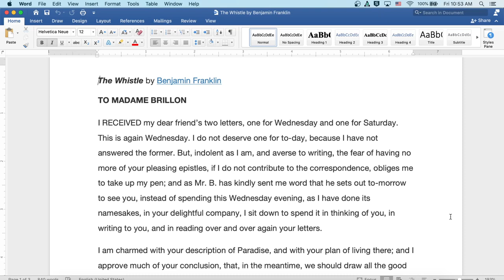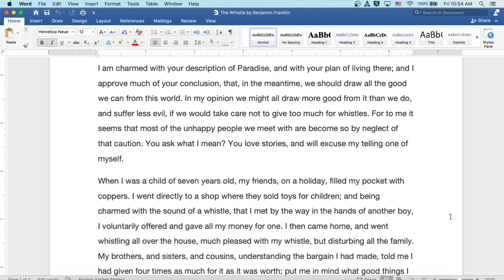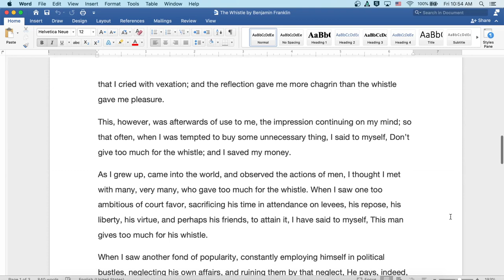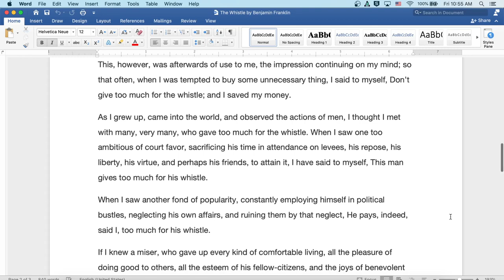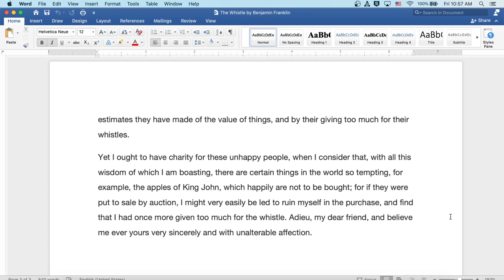The Whistle by Benjamin Franklin: English Audiobook with Text on Screen, Classic Short Story Fiction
Welcome to my classroom!  Ready to read a classic with me?  Today's short story is The Whistle by Benjamin Franklin, famous writer of Poor Richard's Almanac, assisted on America's Declaration of Independence, and The Benjamin Franklin Autobiography. Here you will find an introduction to the author and literature period at the start of the video, followed by the reading itself. The reading is both on screen for visual learners and read aloud by myself. Speed up or slow down the content as you see fit- it is your education!